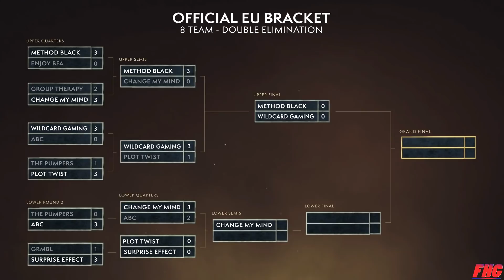Change My Mind vs ABC | 2019 EU Arena Spring Cup #6 | Round 2 Lower Bracket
The World of Warcraft Arena World Championship (AWC) is a showcase of the best PVP players in the world. Teams from across the globe battle their way through their respective regions to prove themselves worthy on the field of battle. At the end of the year, the top eight teams will clash at the Arena World Championship Finals to compete for the lion’s share of the prize pool and to see who takes home the title of Arena World Champions.